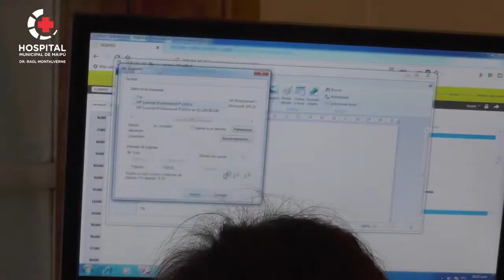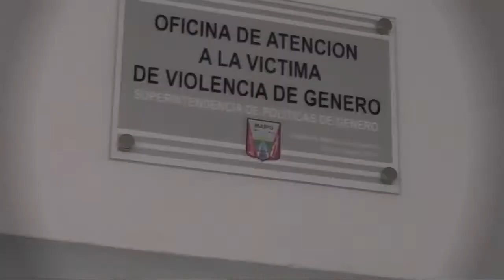Maipu Informa EDICION 1478